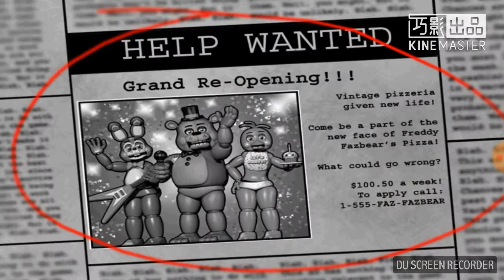Five nights at Freedy's 2膽量大的你們會看嗎？w/COCOBean